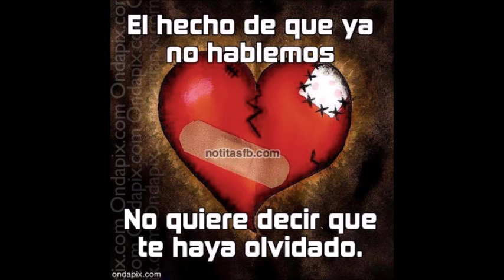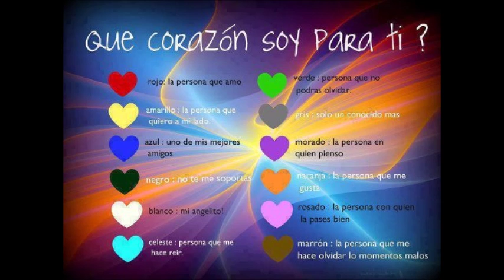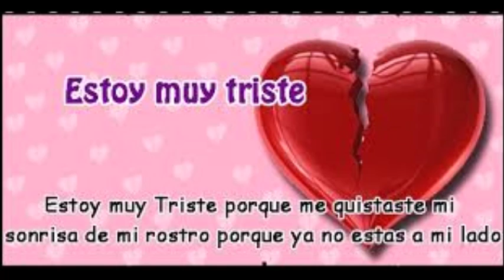Penas del Corazon - JUAN MIRALLES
JUAN MIRALLES Y SUS TECLADOS